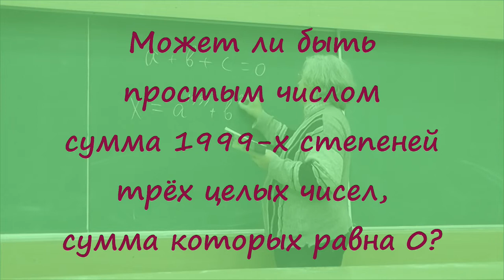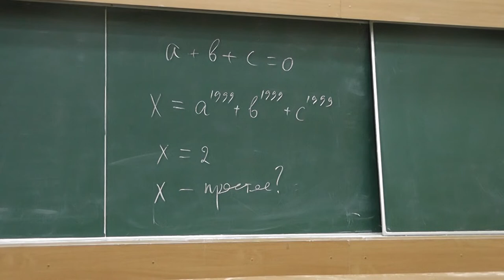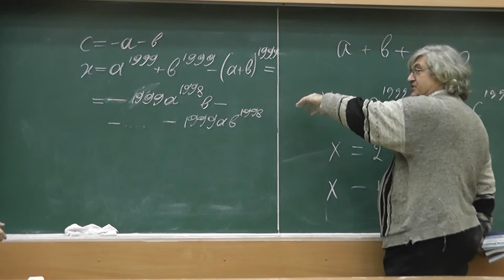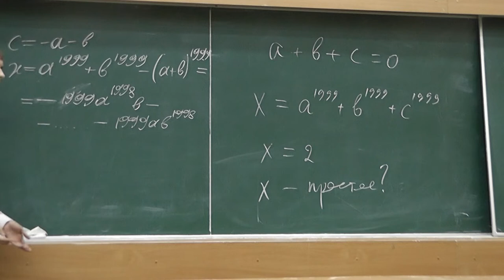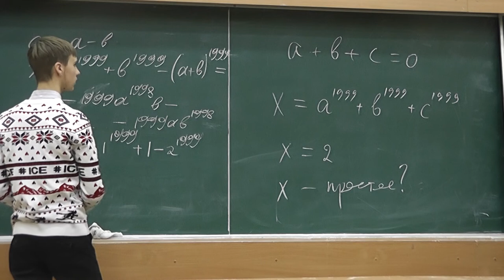90 Сумма 1999-х степеней трёх чисел, сумма которых равна 0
Может ли быть простым числом сумма 1999-х степеней трёх целых чисел, сумма которых равна 0?
XXI Турнир городов.